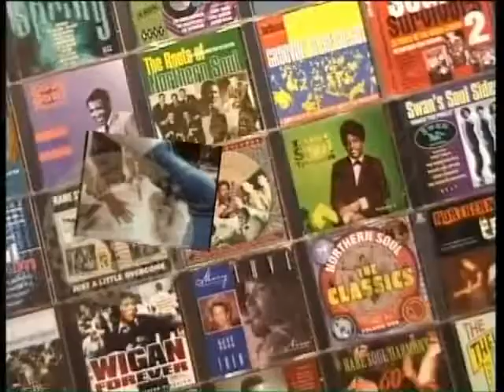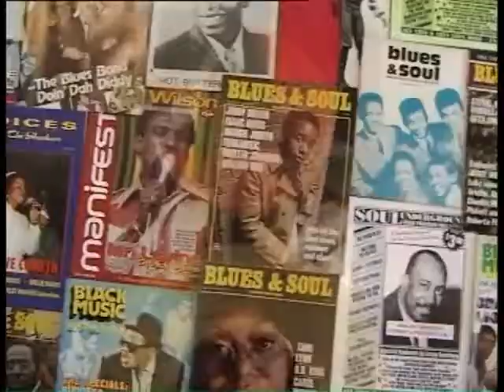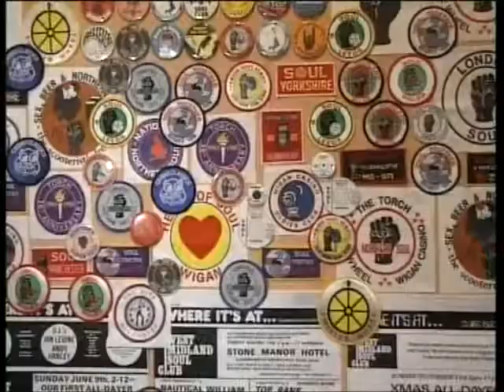Darrow Fletcher Gotta Draw The Line